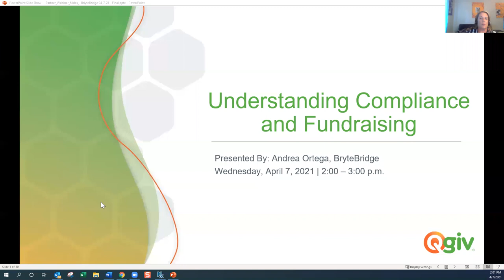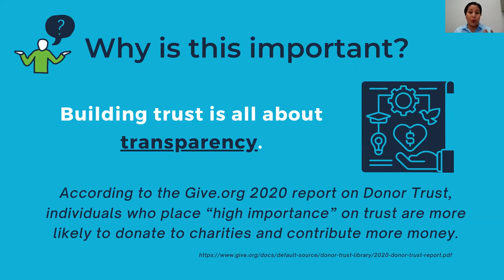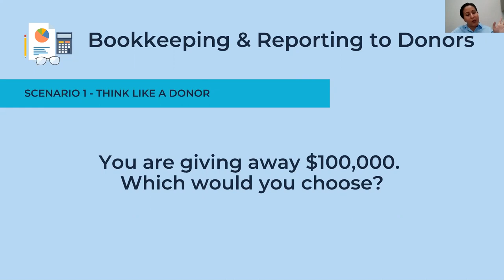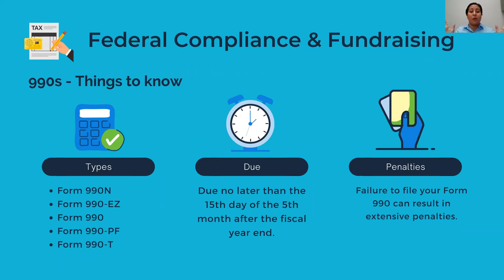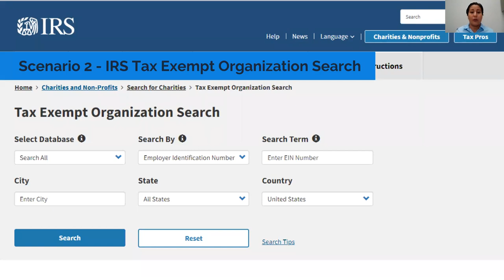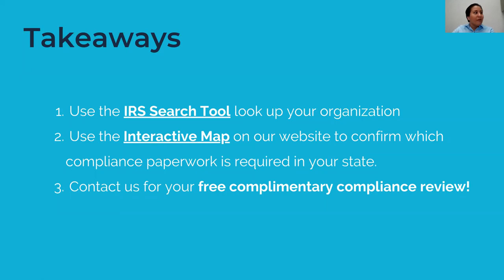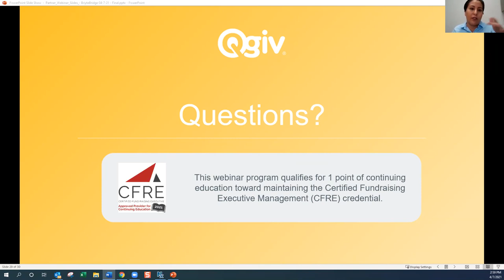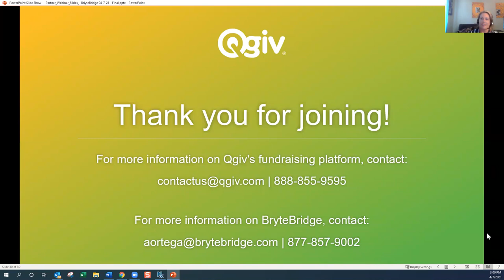Understanding Compliance and Fundraising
Learn how compliance can be a deciding factor in getting and maintaining funds. It plays a key role in successful fundraising and reporting. We cover the importance of compliance, best practices for nonprofit leaders to verify their status with respective agencies, and things to keep in mind when fundraising.